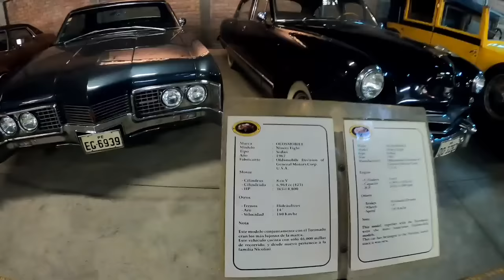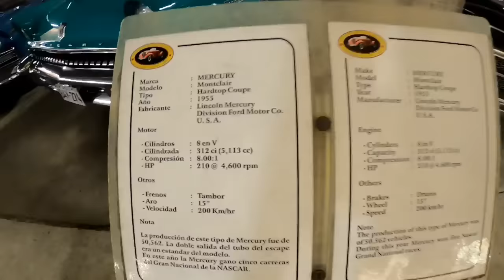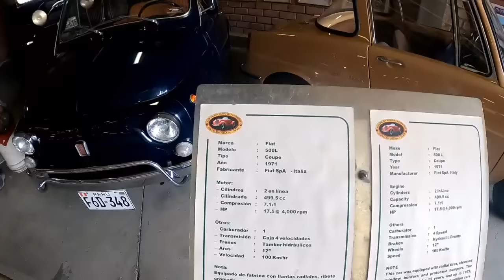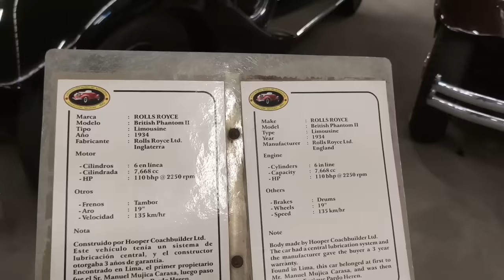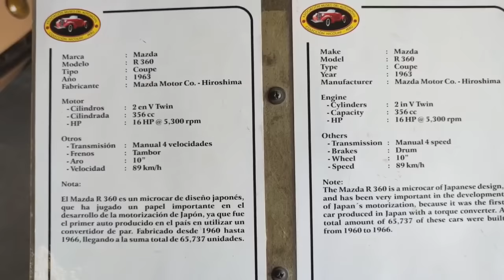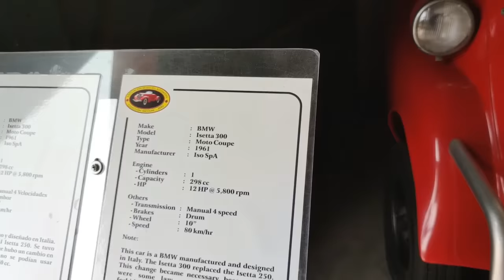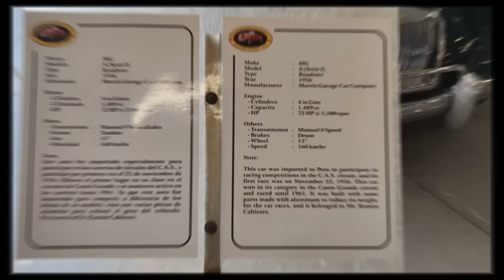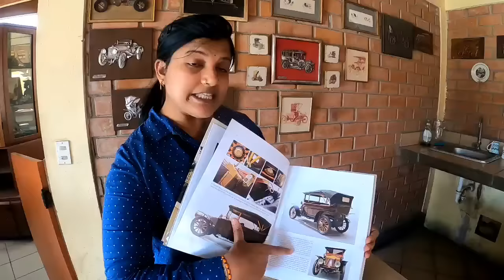old car museum in america(El museo de automóviles más antiguo que hayas visto está en Estados Unidos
documentary.

The Museum of Jorge Nicolini shows you the most important exhibition of vintage cars in Peru and South America. The 120 cars, manufactured between 1901 and 1973, have all been restored in the Museums workshop and are now in a perfect running condition. You will find rarities like a Boyer (1901), a Clement (1903), Stutz BB (1928) and many more unique cars.

El Museo de Jorge Nicolini te muestra la exposición de autos antiguos más importante de Perú y Sudamérica.  Los 120 coches, fabricados entre 1901 y 1973, han sido todos restaurados en el taller de los Museos y ahora están en perfecto estado de funcionamiento.  Encontrarás rarezas como un Boyer (1901), un Clement (1903), Stutz BB (1928) y muchos más autos únicos.

జార్జ్ నికోలిని మ్యూజియం పెరూ మరియు దక్షిణ అమెరికాలో పాతకాలపు కార్ల యొక్క అతి ముఖ్యమైన ప్రదర్శనను మీకు చూపిస్తుంది.  1901 మరియు 1973 మధ్య తయారైన 120 కార్లు అన్నీ మ్యూజియంల వర్క్‌షాప్‌లో పునరుద్ధరించబడ్డాయి మరియు ఇప్పుడు అవి సరైన స్థితిలో ఉన్నాయి.  బోయెర్ (1901), క్లెమెంట్ (1903), స్టట్జ్ బిబి (1928) మరియు మరెన్నో ప్రత్యేకమైన కార్లు వంటి అరుదులను మీరు కనుగొంటారు.

watch my previous videos also